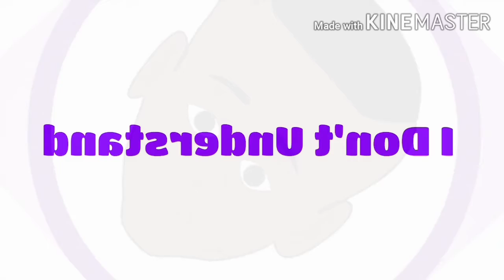NI BAN GANEBA MALAM